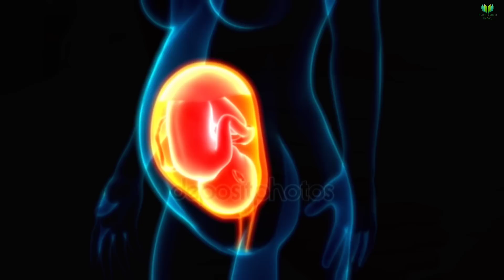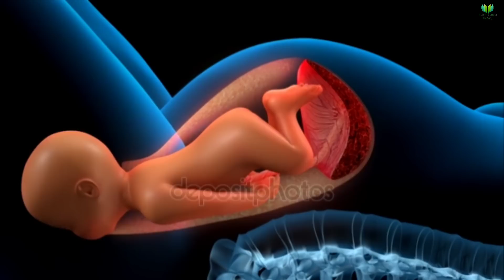যে লক্ষণগুলো থাকলে বুঝবেন গর্ভের শিশুটি ভালো নেই|| গর্ভের শিশু সুস্থ নাকি অসুস্থ বোঝার উপায়গুলো কি?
যে লক্ষণগুলো থাকলে বুঝবেন গর্ভের শিশুটি ভালো নেই|| গর্ভের শিশু সুস্থ নাকি অসুস্থ বোঝার উপায়গুলো কি?|| Symptoms of having a sick baby in the womb|| How to understand your baby is sick or well in the womb?|| Health Bangla Beauty